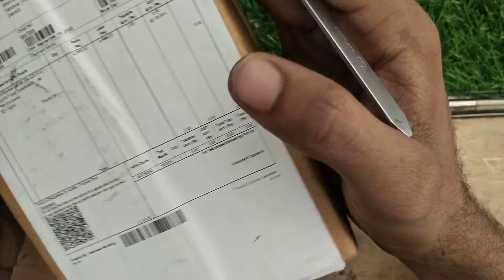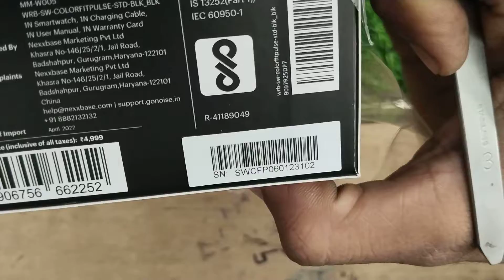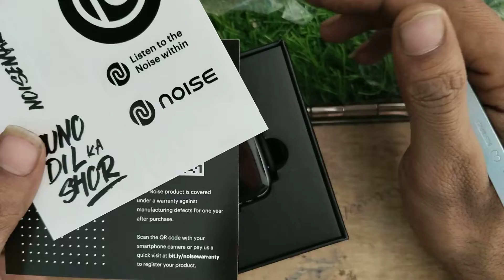Are Baap Re Ye kya Bhej diya